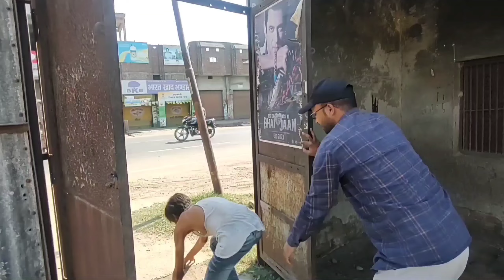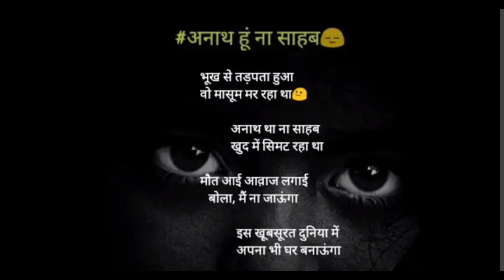Orphan (अनाथ) || A Emotional Story || Sbl brothers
Casting,
               Arhan Ali
               Yaqshi
               Abdul Khaliq
               Arman Ashrafi

Cameraman,
                         Arman Ashrafi

Story.         Arhan Ali

Editor _ Shozab Ali

Short Film Present By

SBL BROTHERS..